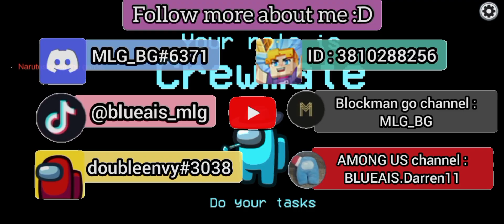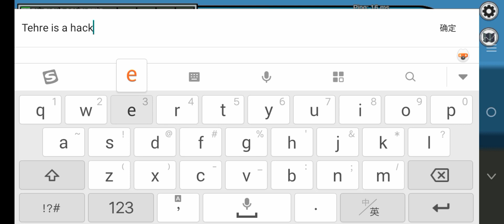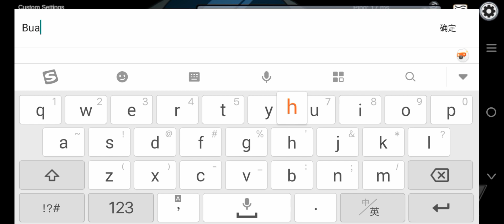How I EJECTED the impostor with only 1 vote in Among Us...? *Mayor power?*